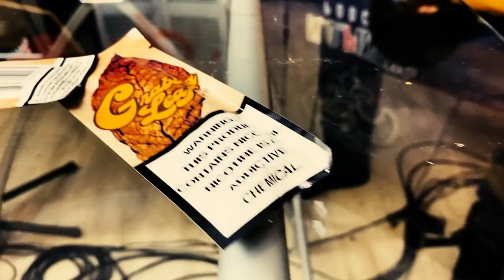Smoke & Sports S2 Ep08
Smoke & Sports Podcast showcases sports opinions from a unique perspective specializing in NFL, NBA and the local New Orleans scene.

Credits

Executive Producers:

Dean - @dean_from_neworleans
Gary @thats_just_gary504
Pooh - @poo_n.o_pinion

Producers:

Woo

Production:

Director -Woo
Director of Photography -
Assistant Camera -
Audio Engineer - Black Chris
Lighting - Black Chris
Set Design - Black Chris
Editor - Woo

Hosts:
Coach Chris
Noodles

Guest:

Contributions:

4 Mrs & a Mic - consultants
Gifted Images - logo
Nola Graphics - apparel
Grafix - apparel
Pooree’s Embroidery - apparel
Ulices - Set design and construction